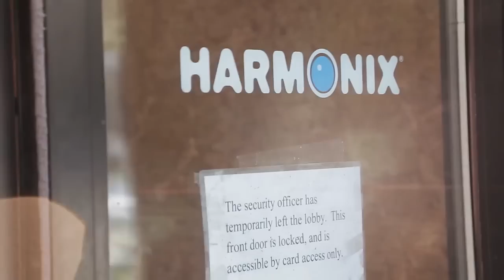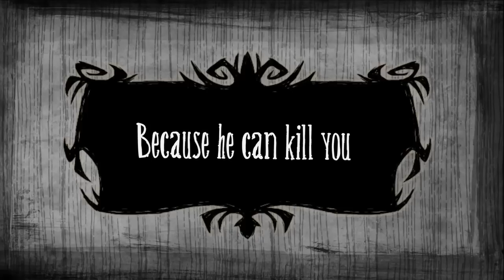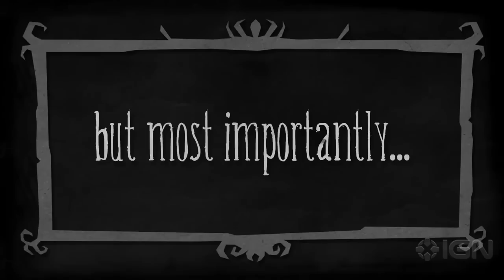遊戲情報科 - EP9 - 2015/3/13 - 《Ride》《Rock Band 4》《閃亂神樂ESTIVAL VERSUS -少女達之選擇-》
遊戲情報科 - EP9 逢星期五晚更新
《Ride》《PSYCHO-PASS 沒有選擇的幸福》《Rock Band 4》《閃亂神樂ESTIVAL VERSUS -少女達之選擇-》《hotline miami 2 : wrong number》《Don't starve Together》
↓↓↓↓↓一鍵share, 幫幫手丫↓↓↓↓